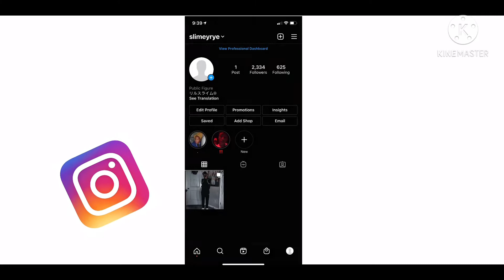HE DIED ON HIS BDAY😳 HOTBOII’S 448 STRIKES BACK AT 9LOKKNINE’S AFNF THE ARMY: RIP AFNF METEMO!!